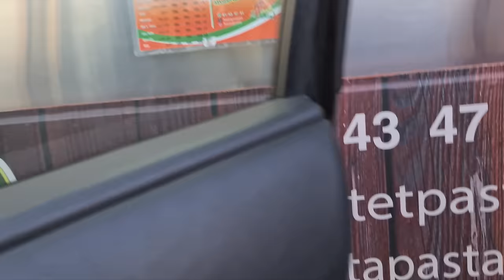لازم بقا نرجع للمطبخ 🍽 🧂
طرابلس لبنان
شمال لبنان